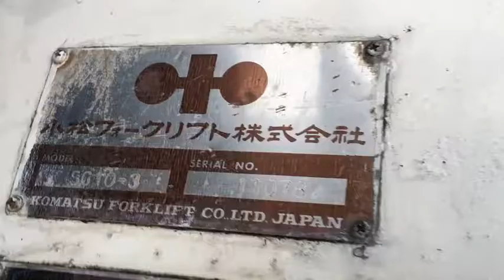SAHA AUCTION = = SG10-3 11078